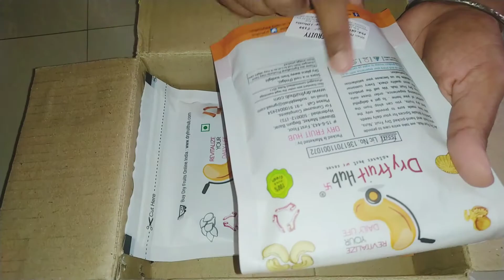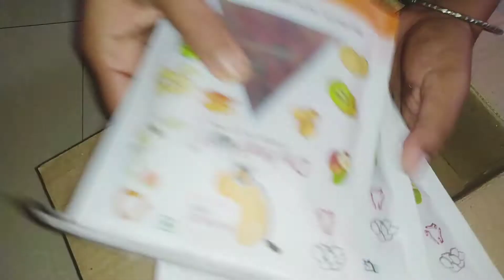हमारी Christmas की तायेरी शुरू हो गई । Fruit cake recipe l Daily Vlog